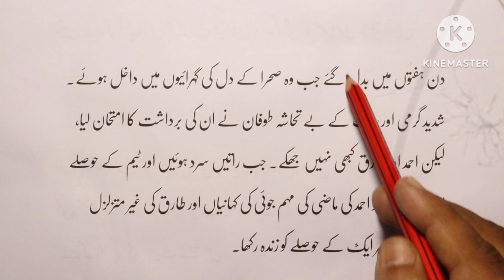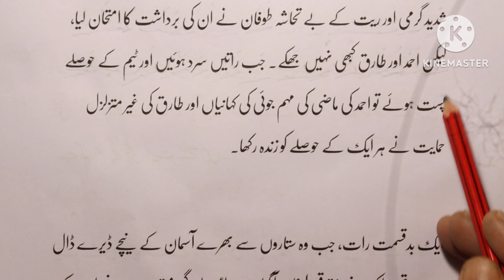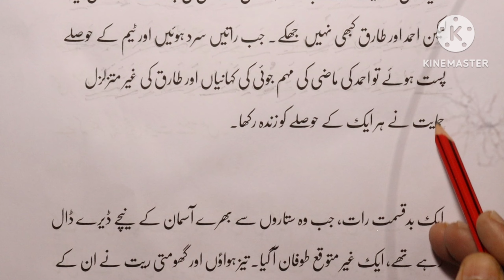Urdu Reading practice lesson for beginners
Urdu reading practice for beginners

Urdu padhna seekhen Shuru se Urdu Reading practice lesson for beginner urdureading urduhijje L-152 Urdu reading for beginners from zero level to advance